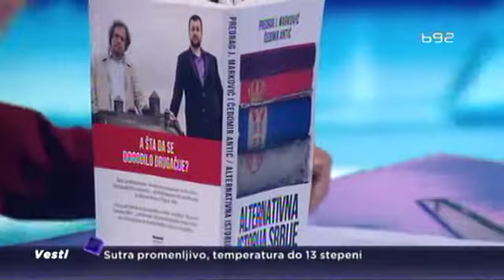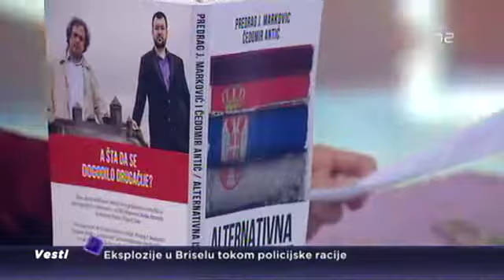Kažiprst: Čedomir Antić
Da li ste se nekada pitali kako bi Srbija izgledala da je birala drugačiji put od onog kojim je kretala? Koje su to tačke u našoj prošlosti od kojih je moglo da se krene drugačijim putevima - to je ono što nudi knjiga Alternativna istorija Srbije. U Kažiprstu o njoj govori jedan od autora, istoričar Čedomir Antić. Sa njim razgovara Suzana Trninić.